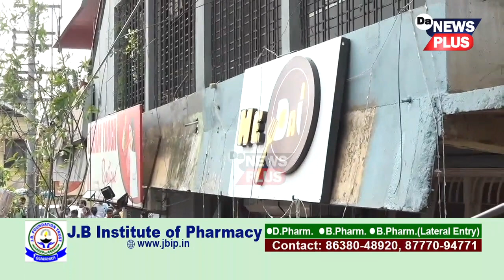ভয়ংকৰ দৃশ্য : পুনৰ ফুটিল জল ব’ৰ্ডৰ পানীৰ পাইপ, ‘আজি সন্ধিয়া ৭ বজাত জৰুৰী পৰ্যালোচনা বৈঠক’